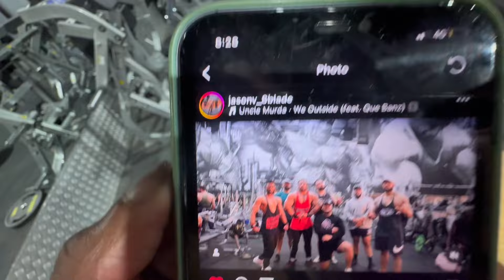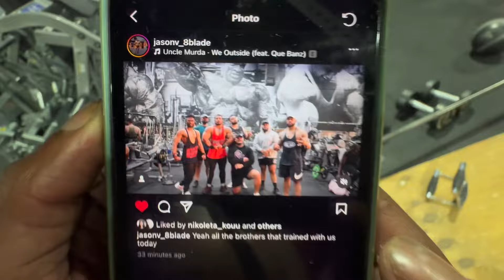SQUAD SHOULDER DAY AT DERRIMUT CS 247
Shoulders arms abs and sauna with the team

Timecodes

0:00 intro started with 6 man session then 8 man shoulder session

1:56 DB shoulder press 10kg - 60kg

14:30 60 KG DB shoulder press

16:41 Lateral drop set superset front raise

27:51 Bicep curls

30:35 bicep barbell curl tips

32:30 tricep extensions

34:22 10 set 3 exercise abs circuit

40:30 sauna session aftermath and outro